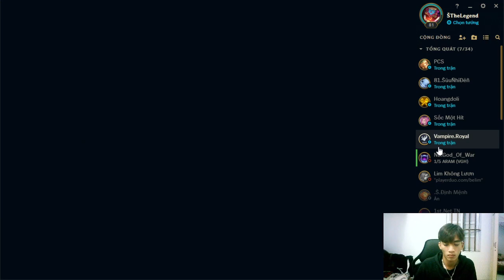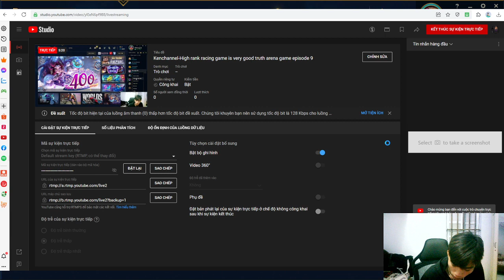Kenchannel-High rank racing game is very good truth arena game episode 9